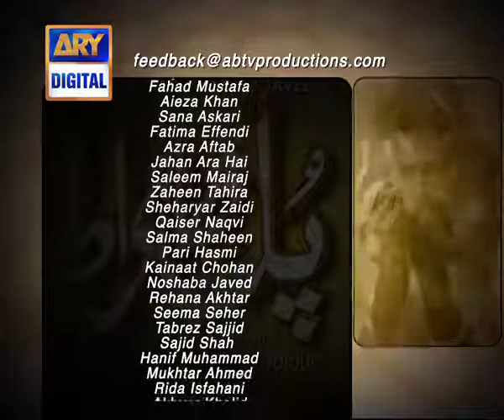Pulsirat Ep 06